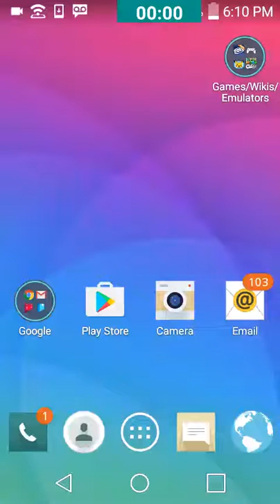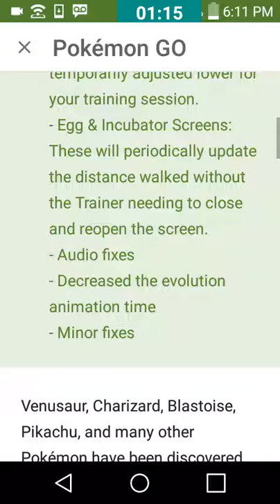Pokemon Go-New Update Live for Android!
Welcome to another video! Pokemon has recently recieved an update that improves gym training, a new catch bonus, shorter evolution animations, and more. I look over them in this video.